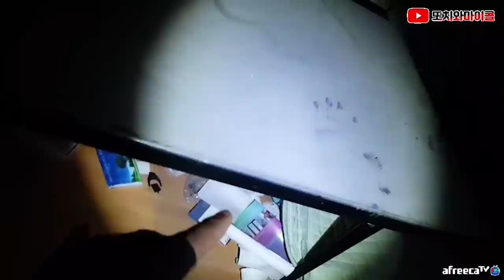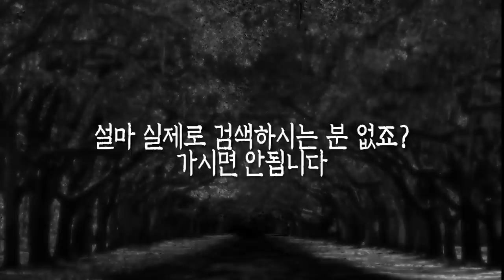[ENG SUB] 목 조르는 망자 촬영성공? feat. 이 실은 뭡니까? Choking ghost in creepy haunted house! feat. thread?